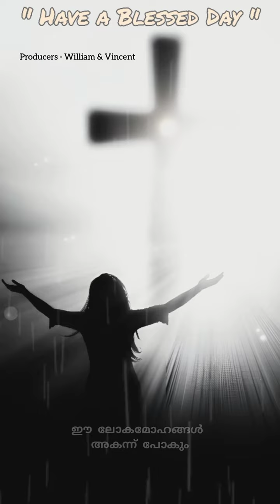5 November 2024